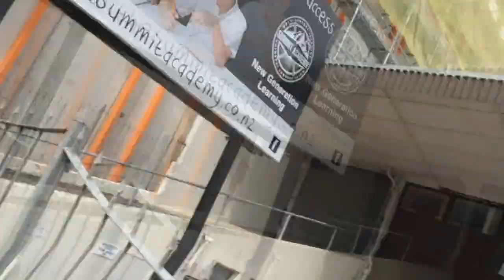#60 FIM DE SEMANA EM AUCKLAND: FEIJOADA, CHURCH, AMIGOS!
Solicite seu orçamento de intercâmbio com suporte total na Nova Zelândia
Gravei um pouco como foi um fds semana, sei que tem muita gente que gosta desses tipos de vídeos e eu gosto também pra guardar como recordação! Na primeira parte do vídeo o Eliézer ficou trancado no banheiro, não abira nem com chave nem com nada até que huns 20 minutos depois ele deu um chute na porta e quebrou um pedaço da quina mas deu certo! No domingo fomos para igreja  " Agape center Auckland" é uma igreja de brasileiros que uma vez por mês tem feijoada com pagode ( fica a dica) depois fui pra Equippers Church as 5 pm como todo domingo e depois da igreja pra pizzaria onde todo mundo se encontra e é muito dahora pra fazer amizades e interagir com os nativos!

Nova Zelândia 2015